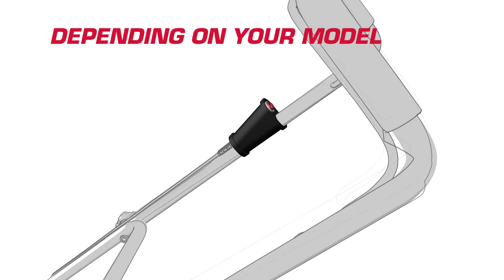Guida primo avvio del motore Briggs & Stratton 675iS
Pratiche istruzioni sui passaggi da seguire per la corretta accensione del motore Briggs & Stratton 675iS, ideale per attrezzature da giardinaggio.

Scopri tutti i prodotti con motore Briggs & Stratton con tecnologia InStart